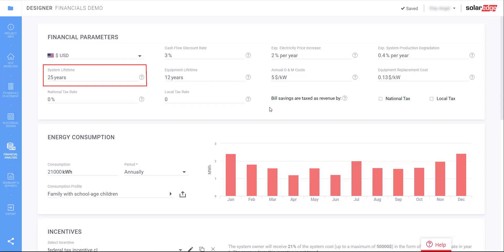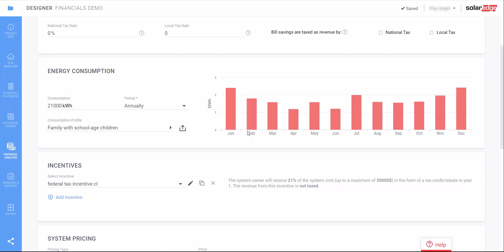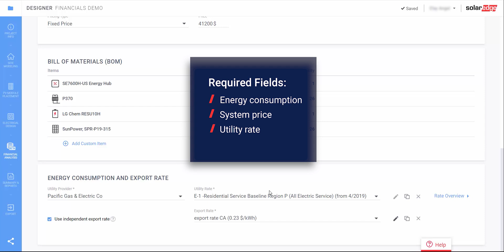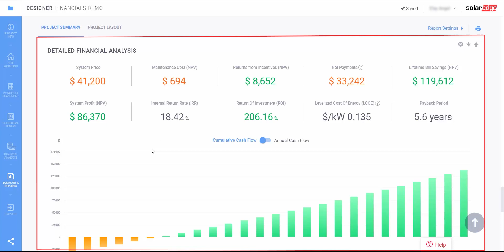SolarEdge Designer Financial Analysis | International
Make Informed Solar Decisions: Financial Analysis with SolarEdge Designer
This video guides you through the SolarEdge Designer financial analysis tool. SolarEdge Designer is a free, web-based software program used by solar professionals to design and optimize photovoltaic systems.

In this video, you'll learn:

The importance of conducting a thorough financial analysis when considering a solar energy system.
How to utilize the SolarEdge Designer financial analysis tool to:
Estimate system costs: This includes equipment, installation, and potential maintenance costs.
Forecast energy production: Gain insights into the expected amount of electricity your system will generate.
Analyze potential financial benefits: Understand the projected cost savings and return on investment (ROI) you can expect with solar energy.
The different factors considered in the SolarEdge Designer financial analysis, such as:
System size and configuration
Local utility rates
Financial incentives and rebates
Energy consumption patterns
By watching this video, you'll gain valuable knowledge about the SolarEdge Designer financial analysis tool and its capabilities. This information can empower you to make informed decisions about your potential investment in a solar energy system.